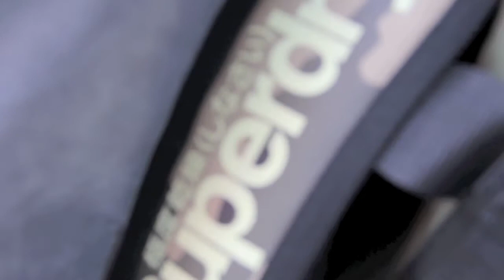BTS Super Dry Video Shoot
Behind the scenes and interviews with the cast and crew of U'Know the Don's video shoot for Super Dry.